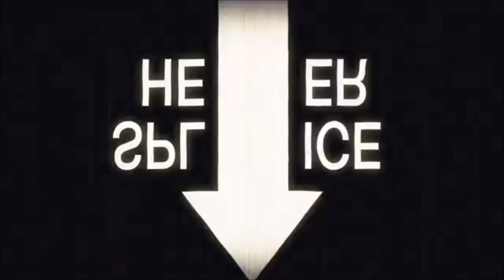TEN WORD MOVIE REVIEW | Solo: A Star Wars Story